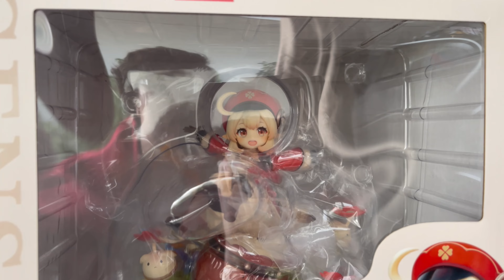Farklı sitelerden aldığım paketleri açıyorum! (Nisan-2022)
Amiami , solarisjapan, bigbadtoystore ve ninningame den aldığım Figürleri paketlerinden çıkarma zamanı!